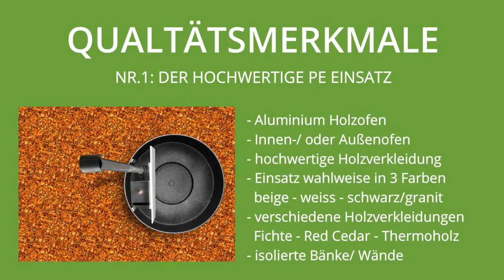Badezuber 170 basic Badetonne Badefass Holz Kunststoff online kaufen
Der Basic  für 2 – 8 Personen ist der ideale Hot Tub zum Entspannen und Genießen. Alle bei herkömmlichen Hot Tubs bekannten Probleme wurden beim Basic durch Anwendung eines einzigartigen Design- und Herstellungsverfahrens eliminiert. Zur Herstellung des Basic wurden nur Rohstoffe bester Qualität verwendet und die Innenwanne aus wiederverwertbarem PE-Kunststoff gefertigt. Schweißnähte sind somit nicht vorhanden, und eine Leckage der Innenwanne ist ausgeschlossen. Um Sie vor scharfen Kanten und Rändern zu schützen, wurde die Innenwanne in einem Stück bis zum oberen Rand durchlaufend entworfen. Die atmende Holzverkleidung verleiht dem Hot Tub seine vertraute authentische Ausstrahlung und verhindert die Entstehung von Feuchtigkeit zwischen der Innenwanne und der Holzverkleidung.

Der Basic steht voll und ganz im Einklang mit den so wichtigen Kernwerten: Qualität, Sicherheit und Umweltbewusstsein für die bestmögliche Entspannung. Diesem haben wir Nachdruck verliehen, indem der Basic komplett montiert wird. Sie brauchen den Hot Tub nur noch an der von Ihnen gewünschten Stelle aufzustellen, mit Wasser zu füllen und den Ofen anzuzünden. Danach steht es Ihnen frei, um jede freie Minute in Ihrem wunderbaren Hot Tub zu genießen.

Der Basic zeichnet sich durch folgende Merkmale aus:
✔ Bester Sitzkomfort
✔ In einem Stück gegossene Innenwanne aus PE-Kunststoffen
✔ Keine Schweißnähte in der Wanne
✔ Keine scharfen Kanten und Ränder
✔ Keine Leckage möglich
✔ Keine Schutzrückstände wegen loser Anschlussränder
✔ Keine Osmose von Polyester und Glasfiber
✔ Wassersparender Entwurf
✔ Schnelle Erwärmung des Wassers
✔ Rohmaterialien von bester Qualität
✔ Sicherheit steht an erster Stelle
✔ Zu 100 % wiederwertbare Innenwanne
✔ Kundengerecht entworfen und hergestellt
✔ Authentische Ausstrahlung
✔ Atmende Holzverkleidung
✔ Lange Lebensdauer
✔ Pflegeleicht